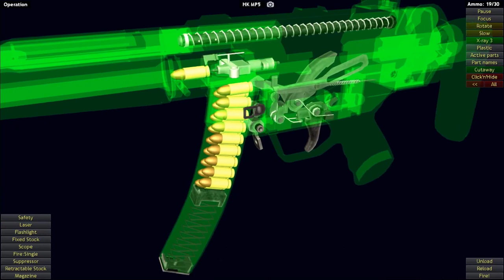MP5 animation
The Heckler & Koch MP5 (German: Maschinenpistole 5) is a 9x19mm Parabellum submachine gun, developed in the 1960s by a team of engineers from the German small arms manufacturer Heckler & Koch. There are over 100 variants and clones of the MP5, including some semi-automatic versions.
The MP5 is one of the most widely used submachine guns in the world, having been adopted by over forty nations and numerous military, law enforcement, intelligence, and security organizations.
In 1999, Heckler & Koch developed the UMP, the MP5's successor, Despite its higher cost, the MP5 remained the more successful of the two options.
The primary version of the MP5 family is the MP5A2, which is a lightweight, air-cooled, selective fire delayed blowback operated 9×19mm Parabellum weapon with a roller-delayed bolt. It fires from a closed bolt (bolt forward) position.
The fixed, free floating, cold hammer-forged barrel has 6 right-hand grooves with a 1 in 250 mm (1:10 in) rifling twist rate and is pressed and pinned into the receiver.

If you like good educational videos about firearms and how they work, there are some great youtubers to which we want to say thanks for their great videos over the years: hickok45, Forgotten Weapons, Military Arms Channel, Sootch, Lucky Gunner, DemolitionRanch, Matt Rittmann, 45Snipers.